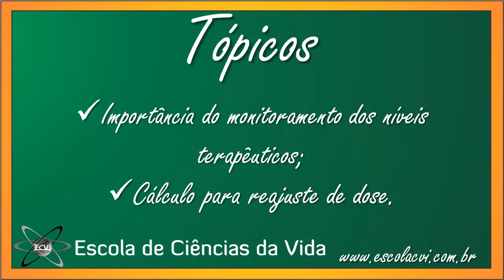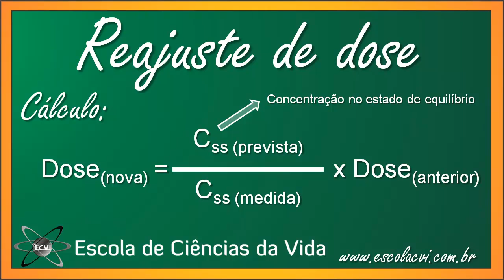Farmacologia 2.0: Aula 17 - Monitoramento dos níveis terapêuticos dos fármacos